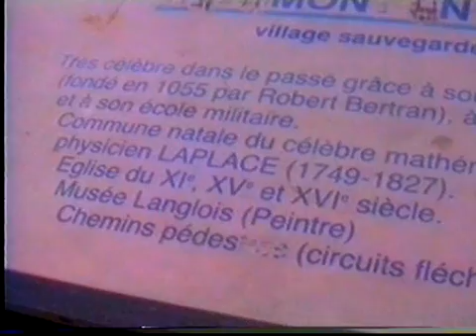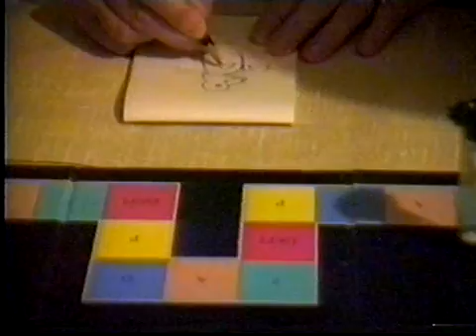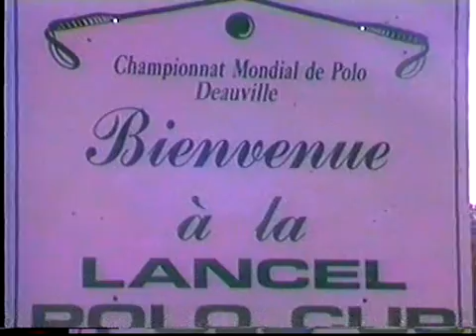1990 aout Trouville barbe roller + clairefontaire + bartolo + colin heintz pictionnary et tennis tou